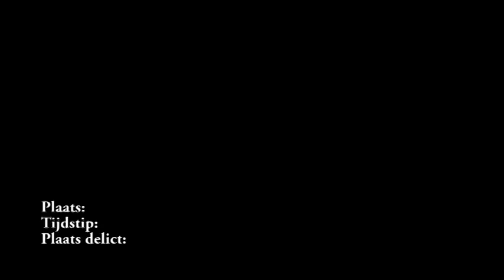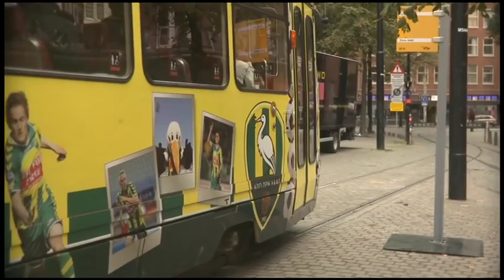Nghe thuat an cap